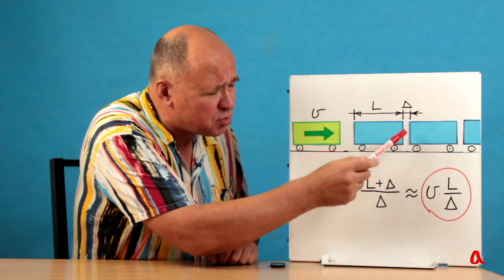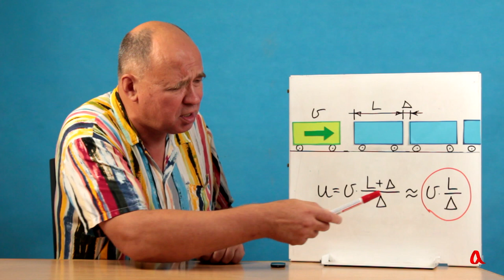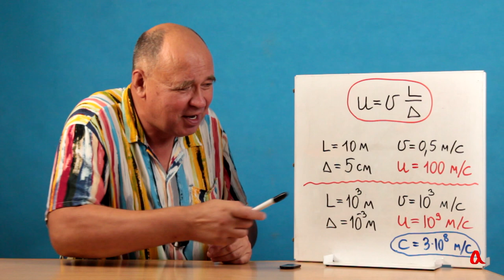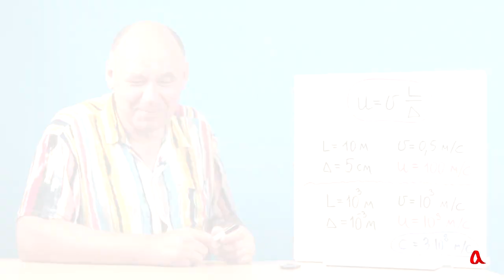Скорость передачи удара вдоль поезда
Может показаться, что за счёт удлинения вагонов, уменьшения зазоров и увеличения скорости толкающего вагона скорость передачи удара вдоль состава можно сделать сколь угодно большой. Но в действительности она ограничена скоростью распространения звука в металле.